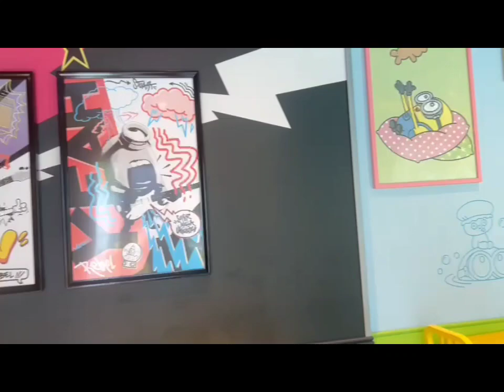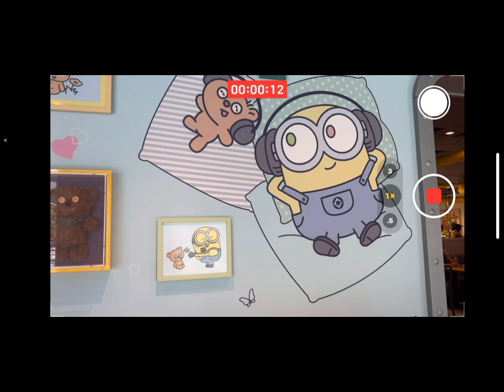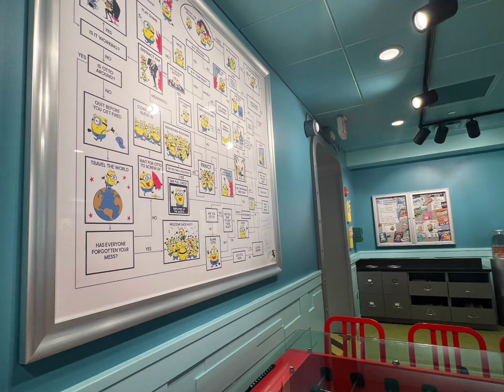Minions Cafe, Universal Studios, Florida